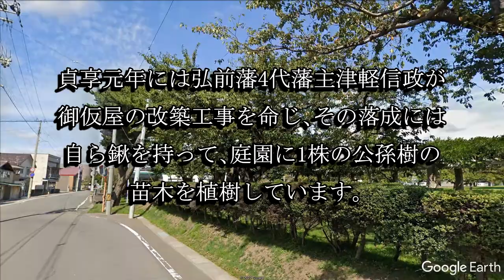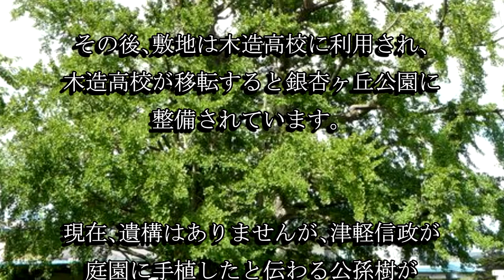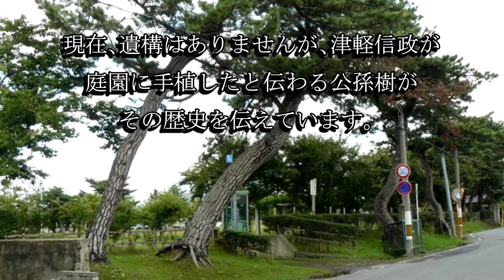木作御仮屋（青森県つがる市）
木作御仮屋の改築工事の落成時に弘前藩４代藩主津軽信政が手植えしたと伝わる公孫樹は貴重な事からつがる市指定天然記念物に指定されています。